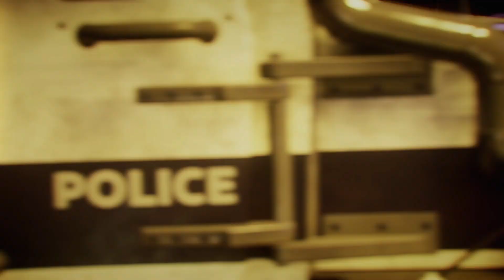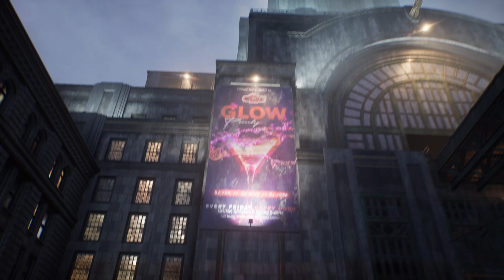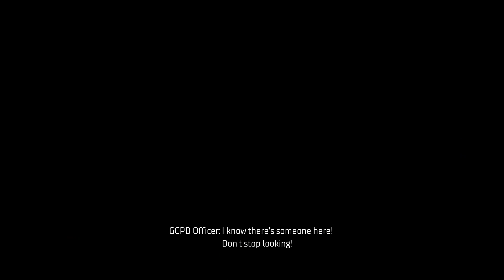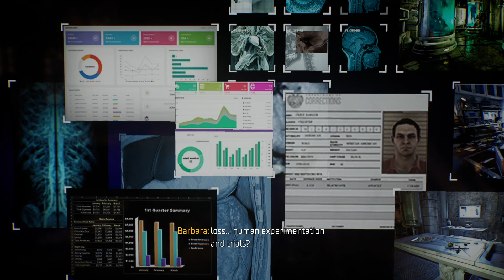GOTHAM KNIGHTS Walkthrough Gameplay Part 1 BATGIRL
Gotham Knights is available now on PlayStation 5, Xbox Series S/X, and PC. Gotham Knights is a brand-new open-world, third-person action RPG featuring the Batman Family. Step into the roles of Batgirl, Nightwing, Red Hood and Robin, and rise up as the new protectors of Gotham City in the wake of Batman’s death. Customize your Knight with new gear and looks as you play through all the new, original story solo or in online co-op with a friend and come face to face with some of the most infamous villains in DC’s Batman Universe (such as Mr. Freeze, Harley Quinn, Clayface, and the mysterious Court of Owls).